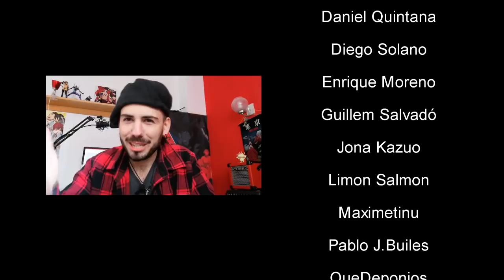FORTNITE me ha COPIADO? Miausculos y KinnikuNeko